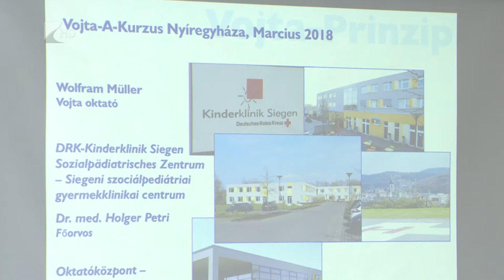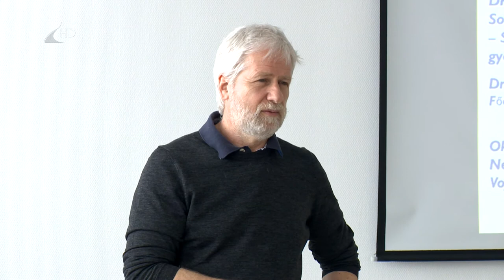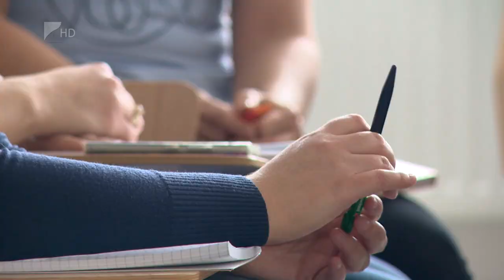Vojta-módszer - Kölcsey Tv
Magyarországon először Nyíregyházán nyílik lehetőség a Vojta-módszer elsajátítására. Európában ötven éve használják sikeresen a gyógytechnikát csecsemők korai terápiájában, gyerekek, fiatalok és felnőttek rehabilitációjában. A Jósa András Oktatókórházban március 20. és 29. között rendeznek a Vojta-módszerről továbbképzést.